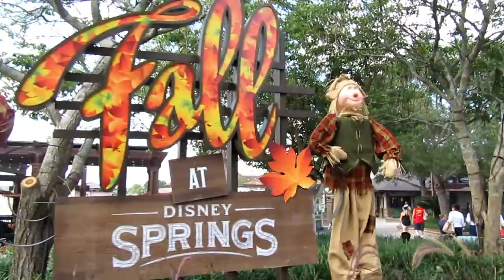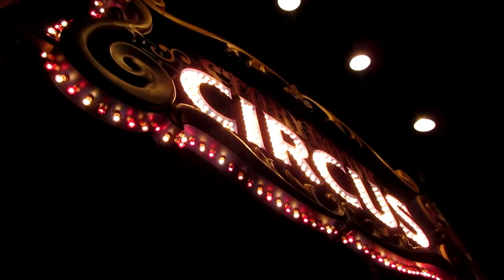Disney World's Mickeys Not So scary Halloween Party! Vlog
Come and follow our family At Disney worlds Mickeys Not So Scary Halloween Party. This was also our Toddlers first time going to Disney and riding rides.  Hope you enjoy the vlog.

If you would like to do a collab with us shot me an email at: